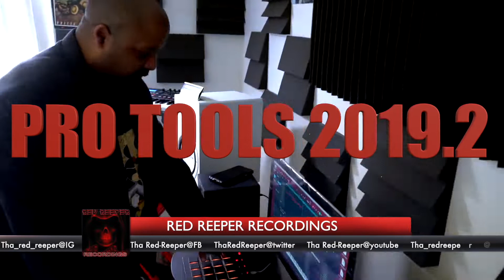MY 2nd Prom Video, I work with all budgets on all genres of music and Audio needs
You need anything as far as audio get in contact with me on here or by email. I work with ALL budgets. THAREDREEPER YAMAHA.